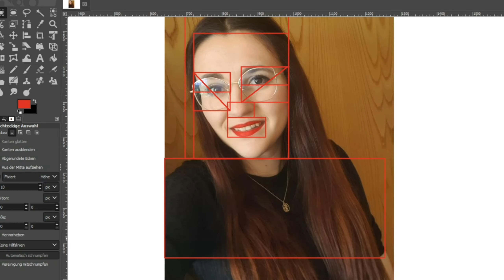Zuschauerbilder zeichnen: So entsteht ein Porträt mit Bleistift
Hey Leute, im heutigen Video zeichnen wir das Gewinner-Bild, das ich beim 1. Kanalgeburtstag verlost habe. Es ist ein Zuschauerbild von Bianca, das ich wie immer mit Bleistift zeichne. Viel Spaß beim Anschauen. :)

Material
Bleistift 2H - Faber Castell*
Druckbleistift HB - Faber Castell*
Mono Zero Radiergummistift*

Mr. Chase "Pendulum"

Auf dem Kanal Zeichenprozess fertige Zeichnungen mit Bleistift an. Hauptsächlich Porträts und Tierzeichnungen. In kürzeren und längeren Zeichentutorials zeige ich euch, wie ich Zeichnen übe und Zeichnen lerne und hoffe, dass ich mein Wissen vor allem für Anfänger. Damit das Zeichnen für Anfänger leichter fällt.